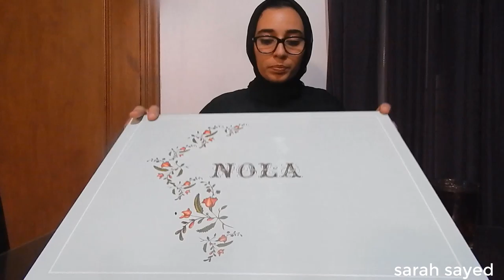كحك العيد 2020 - تجربة كحك العيد من نولا NOLA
كل سنة وانتم طيبين  وربنا يعدي الايام دي علي خير، و عشان خلاص العيد كمان يومين تلاته وكلنا بنجيب كحك العيد او بنعمله في البيت
وعشان اول مره اجرب كحك من نولا NOLA حبيت اشارك معاكم التجربة دي ونشوف مع بعض كحك العيد 2020 من نولا NOLA حلو ولا لا
وكمان نشوف البوكس بتاعهم فيه ايه تاني
متوفر عندهم الكيلو، و ال2 كيلو وال 3 كيلو.. عندهم
انا جبت ال 2 كليو
دي الاسعار من نولا
1 كيلو // 165 جم
2 كيلو // 310 جم
3 كيلو // 465 جم

وكمان البوكس بيكون فيه .
كحك سادة
كحك ملبن
كحك عجوه
غريبة
بسكوت
بيتي فور فانيلا
بيتي فور شيكولاته

شاركوني جبتو كحك منين، وايه رئيكو معاكو ومين جاب من nola ورأيكو  ايه فيه